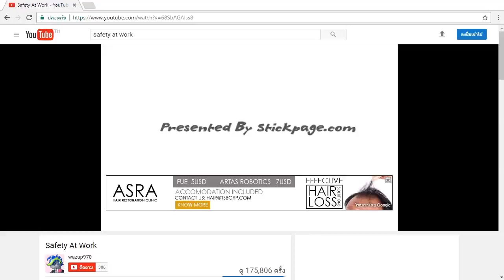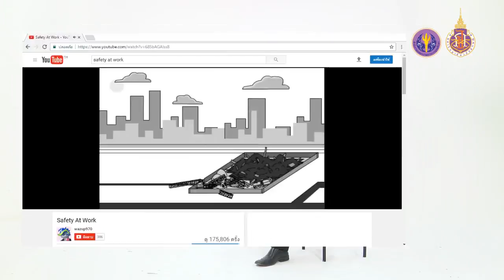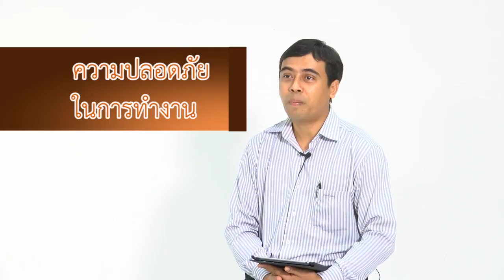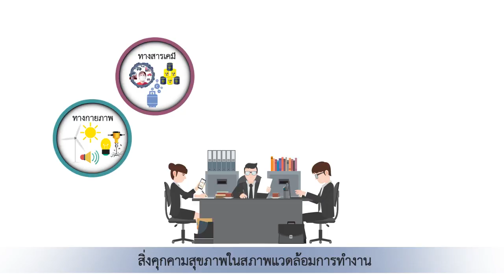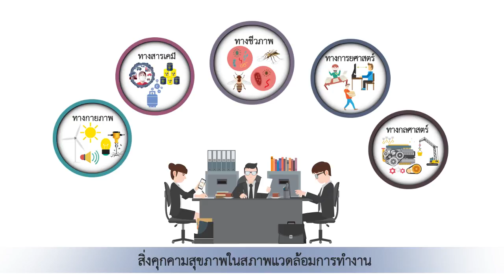wu005_07_ความปลอดภัยในการทำงาน(Safety at work) (EP.2)